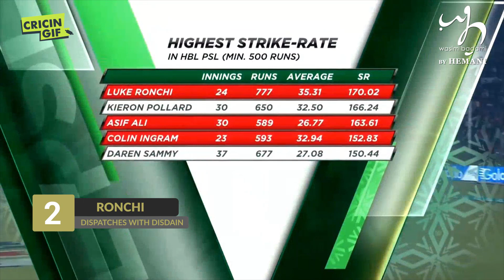MATCH 5 - PROUD HEMANI MOMENTS OF THE MATCH - Islamabad United vs Multan Sultans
The match between Islamabad United and Multan Sultans was a one-sided affair but managed to thrill the audience. Here are the 'Proud Hemani Moments of the Match' for your viewing pleasure 💥